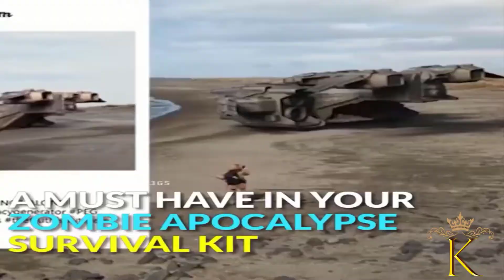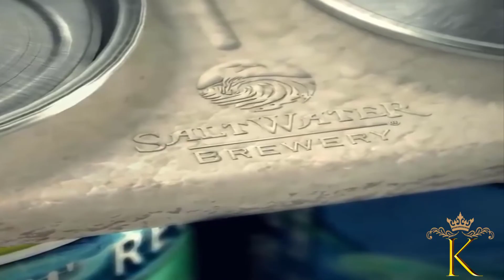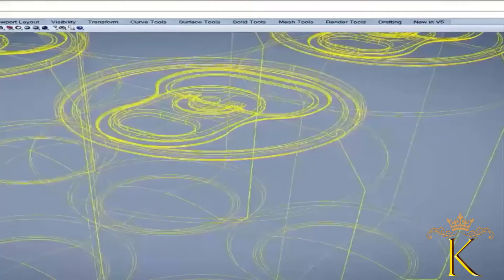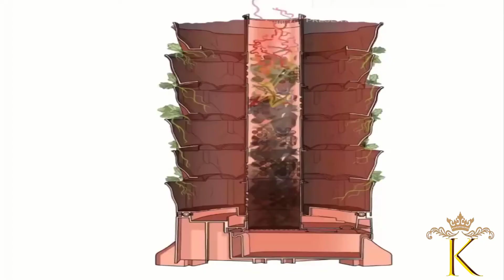Smart Appliances, Gadgets For Every Home Versatile Utensils Inventions & Ideas| COOLEST PRODUCTS